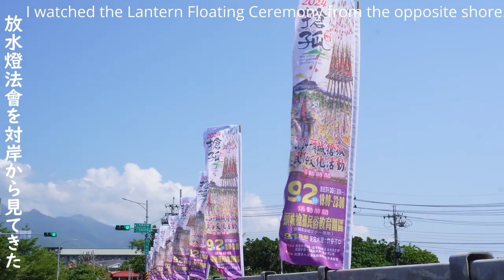放水燈法會を対岸から見てきた I watched the Lantern Floating Ceremony from the opposite shore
地元、台湾、宜蘭、頭城でおこなわれた放水燈法會を対岸から見てきました。また、後で、しっかりとした動画を作ります。まずはご報告まで。
I watched the Lantern Floating Ceremony held in my hometown, Toucheng, Yilan, Taiwan, from the opposite shore. I'll create a more detailed video later. For now, I just wanted to share this update with you.